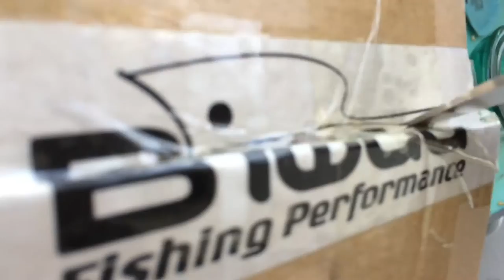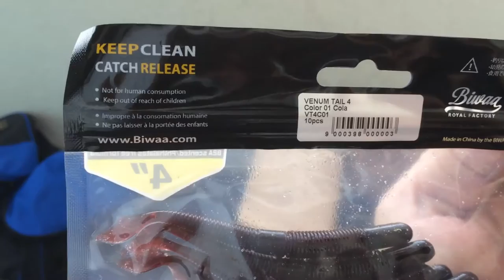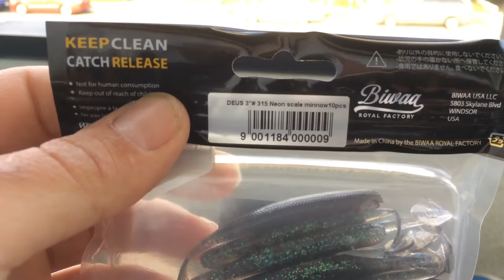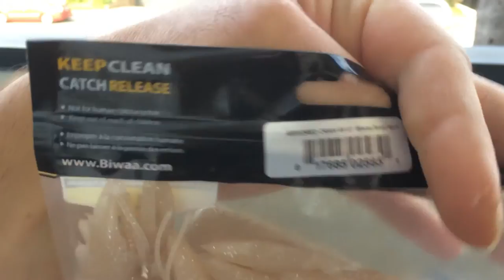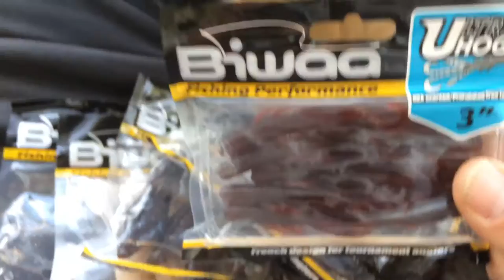Biwaa Baits Unboxing/ Night Time Bass Fishing Lake X ft 818 Fishing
Bass Bait Unboxing soft plastics for various  applications and fishing styles / techniques. Night time bass fishing Lake X in California.